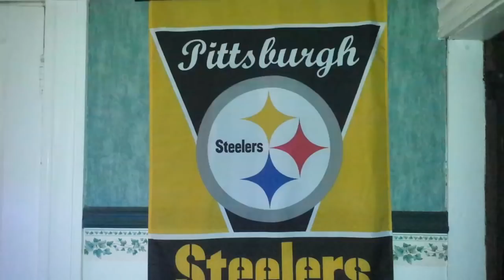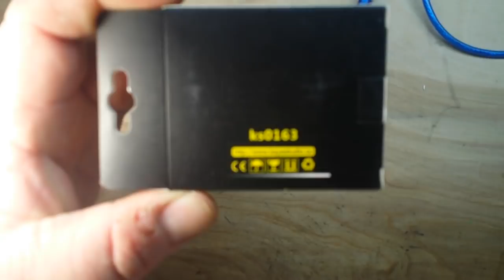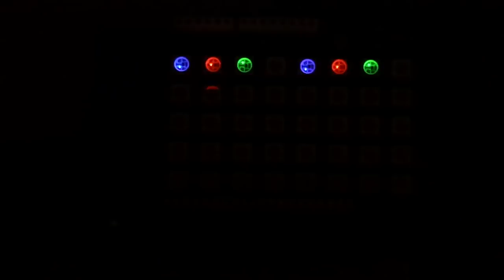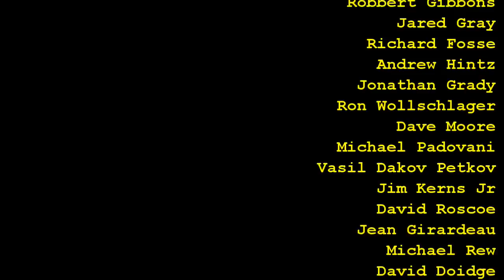Keystudios RGBLED Shield for Arduino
A viewer clued me in to this Neopixel (WS2812B) Arduino shield from Keystudios. It was cheap, so I bought myself one for Christmas.
Keystudios RGBLED Shield